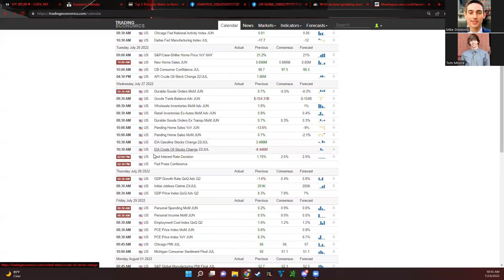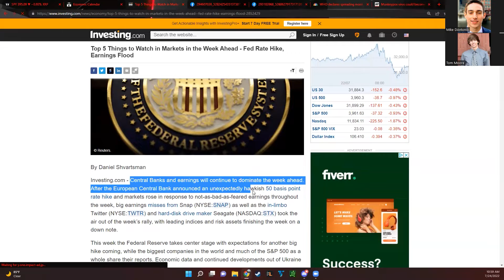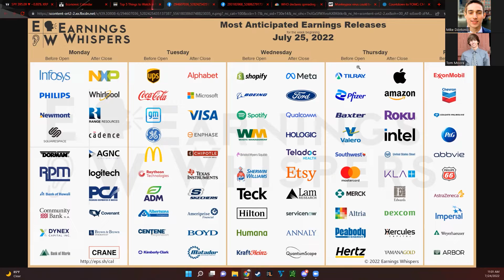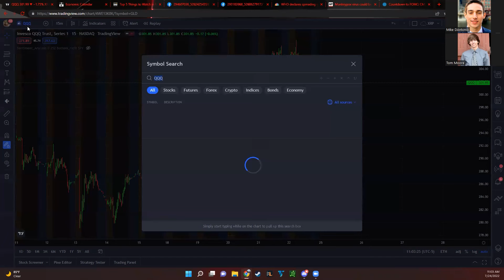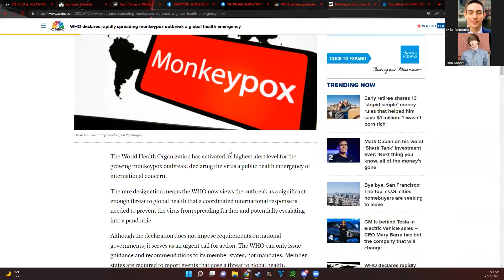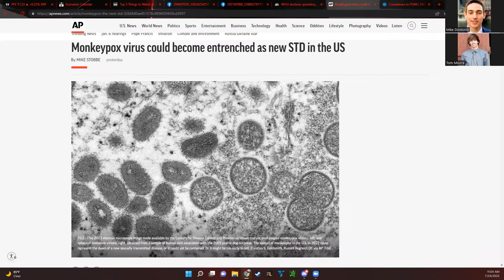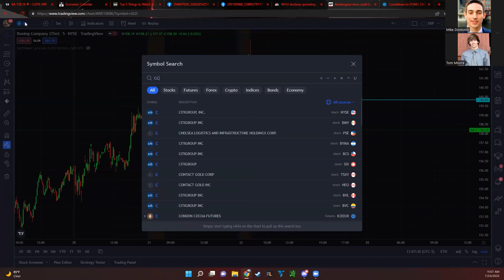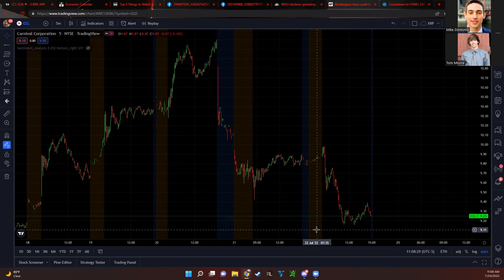BIGGEST WEEK OF THE YEAR FOR STOCKS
What's up guys! Welcome back to the Stocks With Mike & Tom Show! In this episode, we go over all of the important things you need to know heading into this week. Between Powell speaking, the Feds' interest-rate decision, and huge tech earnings there is definitely no shortage of market-moving events. The biggest thing this week will be the FOMC meeting and interest rate decision that comes out on Wednesday. Everyone is watching what the fed does with interest rates right now to try to combat the crazy inflation we're seeing in the economy. They have to try to raise rates enough without hurting the overall economy which can be a hard task. Right now the market is pricing in a 75 basis-point rate hike which is pretty large but needed because of inflation. There are also huge earnings coming up this week like Google, Apple, Amazon, Meta, Coca-Cola, McDonald's, Boeing, and so much more. These companies will impact the market in a big way, especially the Nasdaq and S&P500. We have seen mixed earnings so far this earnings season, it's always a coin flip when companies report. We also go over the news about the Monkeypox virus. Monkeypox has been spreading and the WHO just declared it an emergency. We appreciate all of the kind gestures in the comments section below, you guys are the best!!

TEXT "STOCKEDUP" TO 39970 FOR SPECIAL MARKET ALERTS